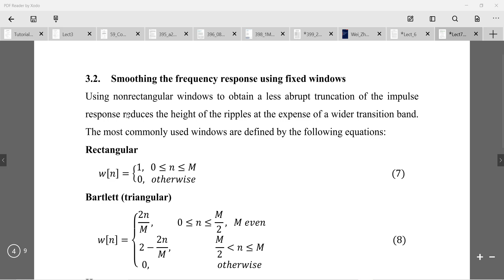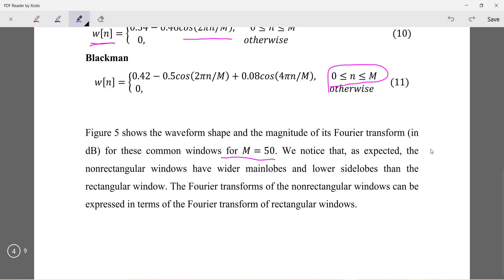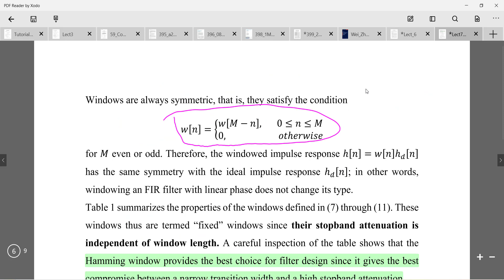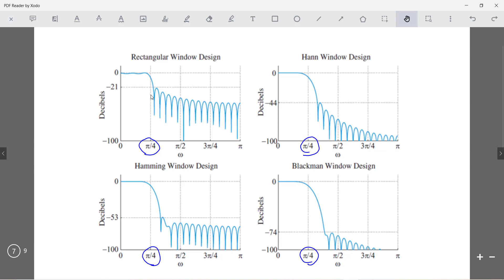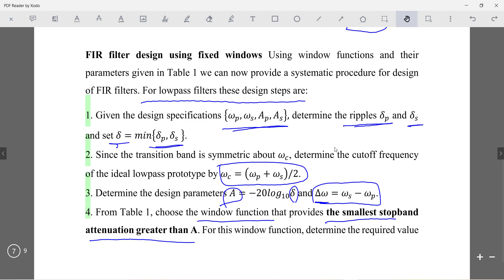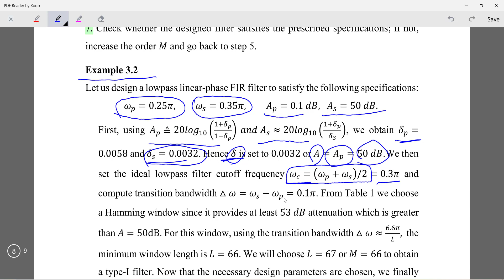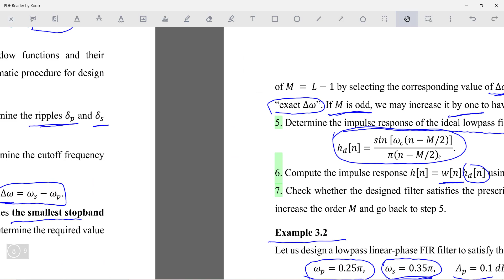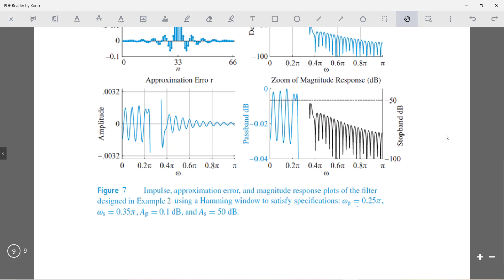DSP Lect7 part2 FIR filter 3